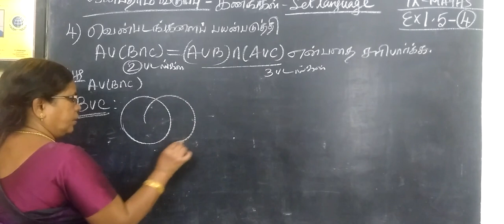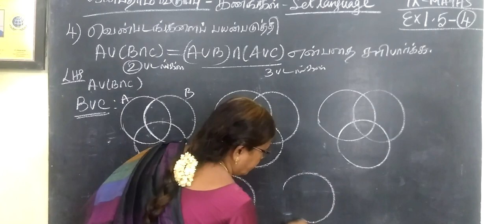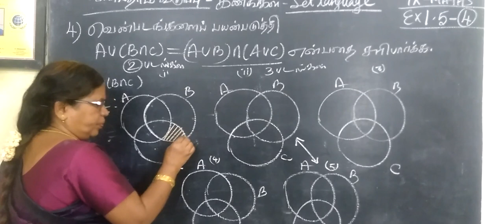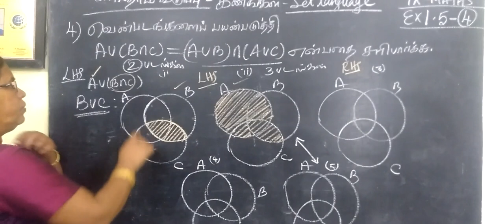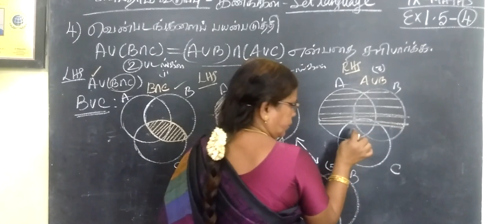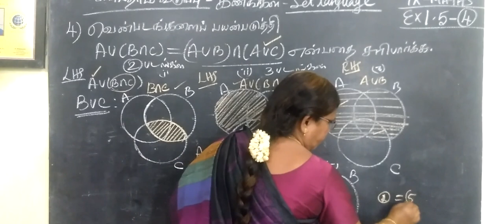9-M [EX-1.4-4] கணங்கள் - Set language# Gomathi dharmarajan_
9-M [EX-1.4-4] கணங்கள் - Set language# Gomathi dharmarajan_